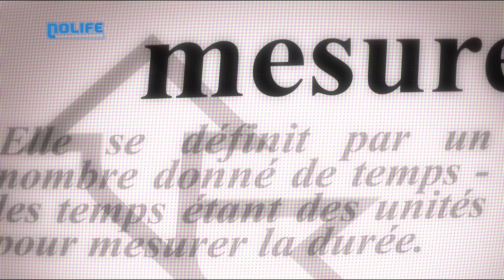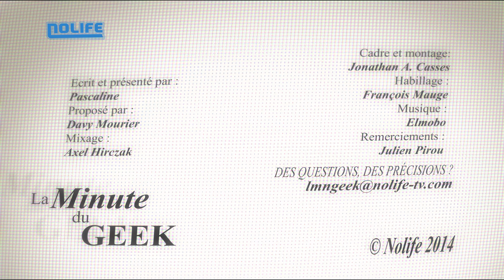#225 Metroid Prime - La Minute du Geek